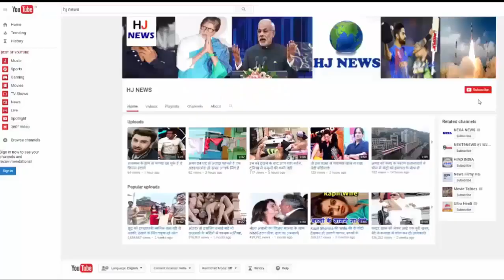बरात का इंतजार करती रही दुल्हन, नहीं आया दूल्हा, फिर...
बरात का इंतजार करती रही दुल्हन, नहीं आया दूल्हा, फिर जो हुआ...

The bride refused the marriage at the last moment and turned the water on the happiness of a family resident, Amarpura township. The bride and her family kept looking for the tree on November 13, but did not reach the baraat. The preparations for the reception of the procession were spent on spending millions of rupees. There was a silent spread in the house of happiness. On refusing to marry the bride, the bride and her family complained against the boy's family in the police. The parents of the boy were called to the police station, but they also repeated the same thing about boycott from marriage. The case has been registered against the boy.
The girl party told the police that on April 27, 2017, her daughter was engaged to Anil Kumar, Dharmakote resident of Moga district. They spent a lot of money on engagement. The boy had given many gifts to the bike and kin. They had to bring Brar on November 13. It was decided that the groom will reach Bathinda on the night of 12. When the bridegroom did not arrive on November 12, the boy's family said that the weather was bad. 13 people too were waiting for the people of the party. On the phone call, he told that the boy is refusing to marry, so the baraat will not come.
The girl, who was about to get married, also wants to teach the lesson after the incident, after giving punishment to the boy. The girl says that those who are deceived at the last moments, will not marry such a boy at any cost. Anyway, there should be strong action against him. Compensate the financial and social harm to the family.

HJ NEWS !!